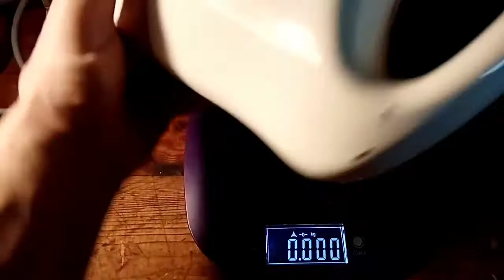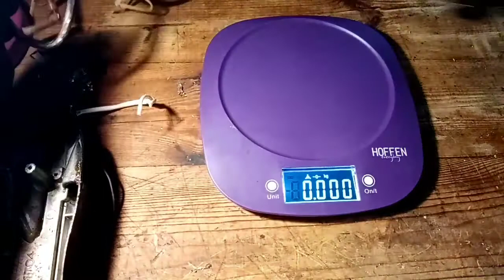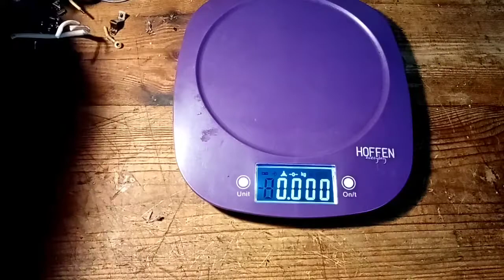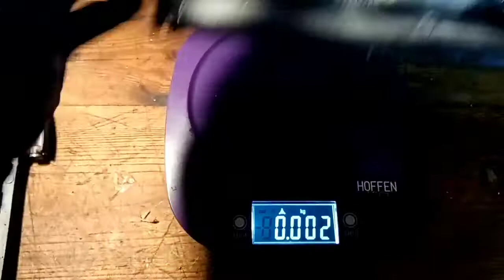Toster ile dobroci w środku?